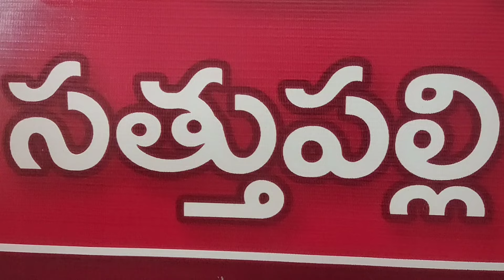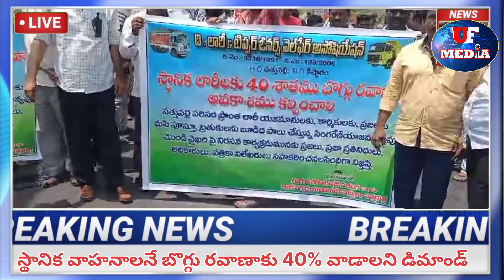సత్తుపల్లి: సింగరేణి లో ఉద్రిక్తత@UFMEDIATV@Saidwarakamayi-b@singarenikarmikulu3065@SS-5228